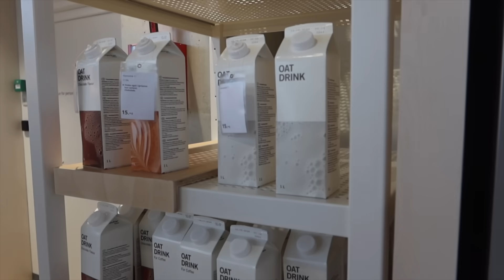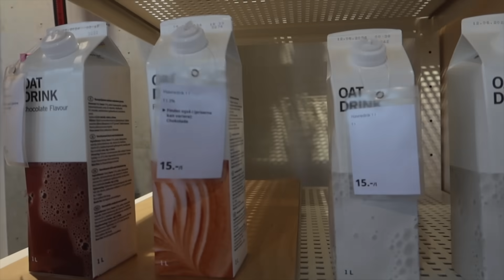en DAG i PRAKTIK, TESTER den nye IKEA & laver HAULS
⇢ 23 år
⇢ København, Denmark